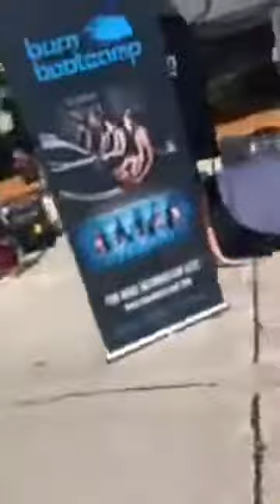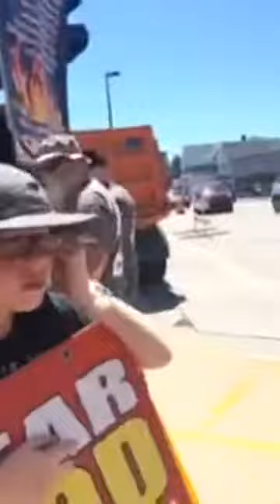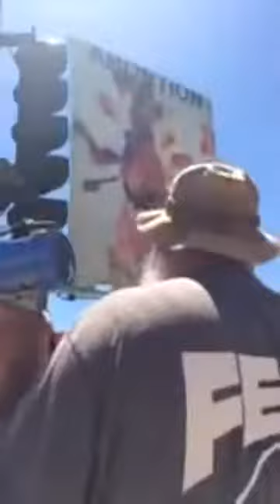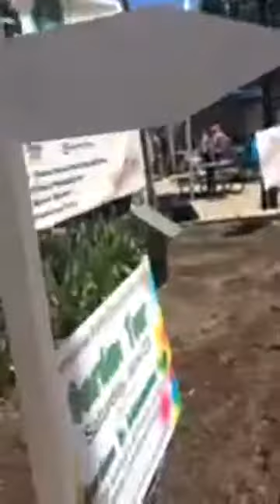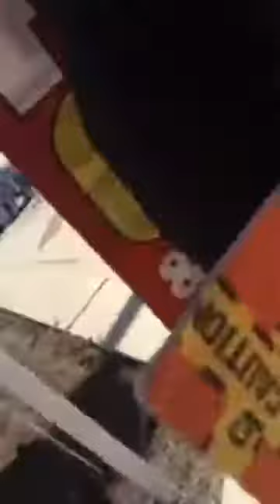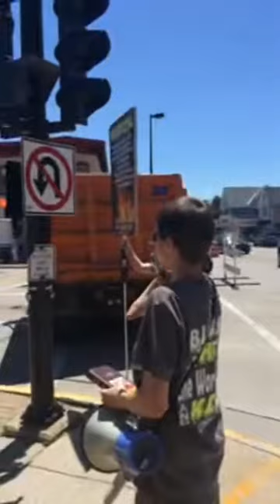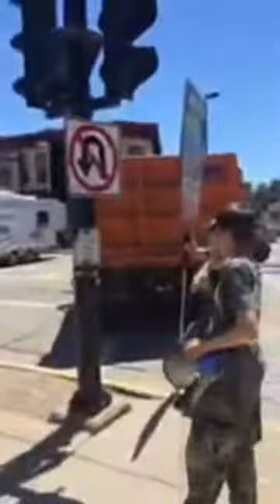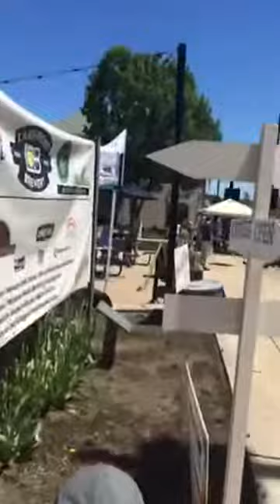Menomonee Falls Preach Video 1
Police going against our constitutional rights.